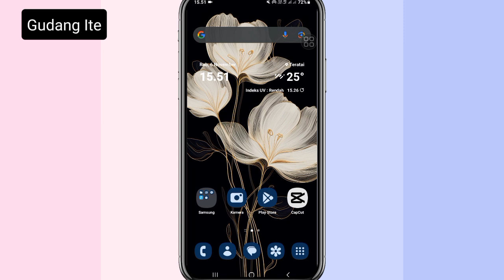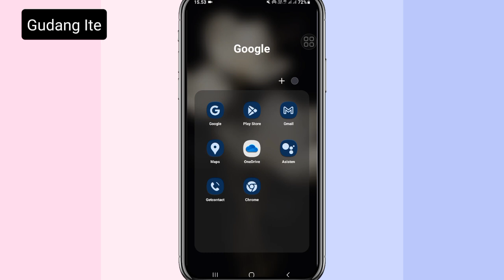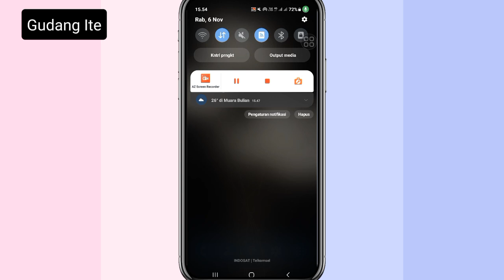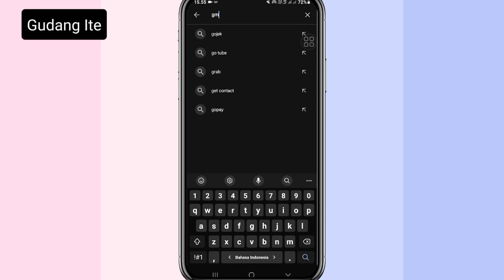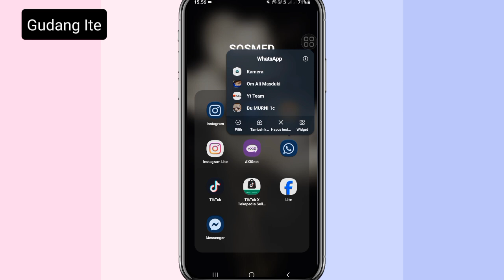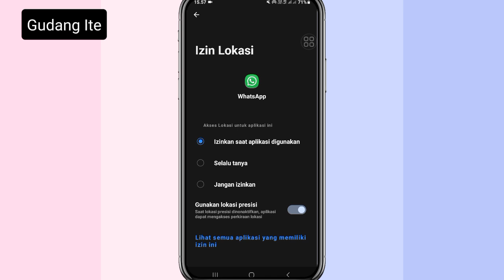cara Mengatasi Whatsapp Tidak Bisa Berbagi Lokasi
Bagi anda pengguna wa yang mau membagikan lokasi anda ke teman atau kontak lainya di whatsapp namun gagal maka anda bisa coba cara ini untuk mengatasi tidak bisa share lokasi di whatsapp.